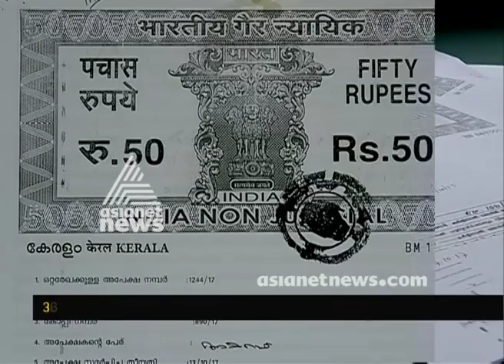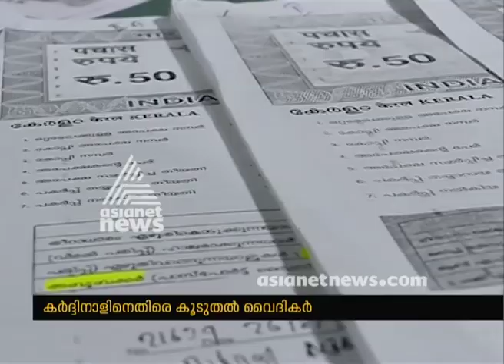Syro Malabar archdiocese over land-sale issue More evidence against Cardinal George Alencherry